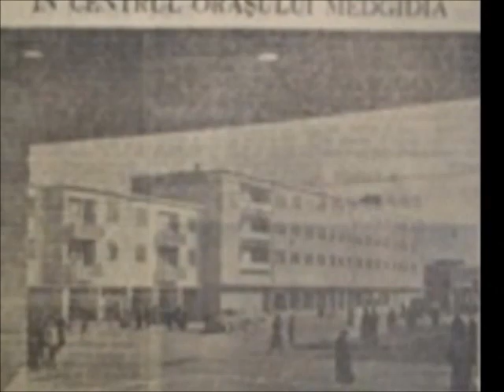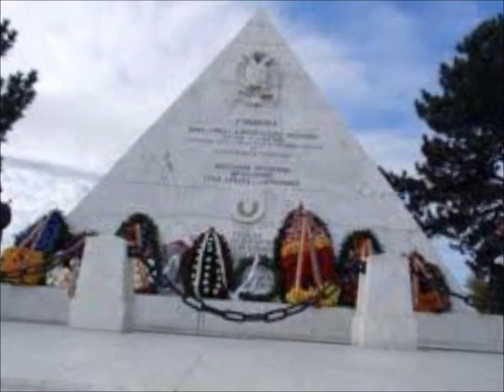Medgidia, oraș iubit!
Medgidia văzută de Mirela. O poveste digitală realizată în cadrul cursului DigiTales, prin programul Biblionet, la Biblioteca Municipală Medgidia Filiala Nord.